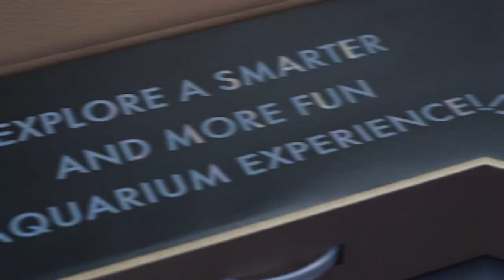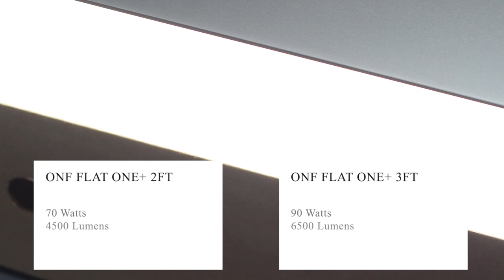ONF Flat One + Unboxing and Review in Malayalam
Let shave a look at the new ONF flat one + lights. The light is a beauty with unmatched build quality and colour rendition . ONF flat one lights are the best aquarium lights that you can get for your plants . making the aquascape tanks truely professional.

Best Aquarium store and gallery in Kochi, Kerala India. Learn more, the right way to make , scape and keep aquariums.